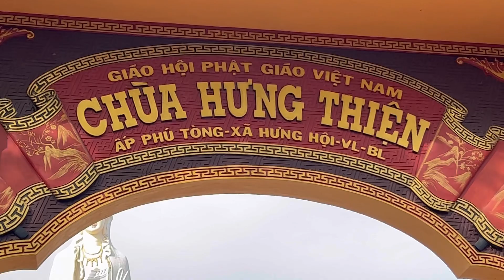PGHH phái đoàn chú Bảy nhờ đi chùa đông hải